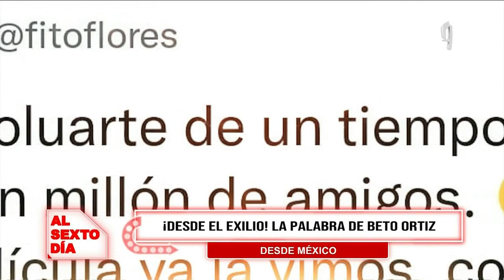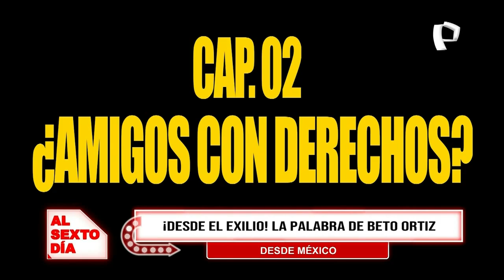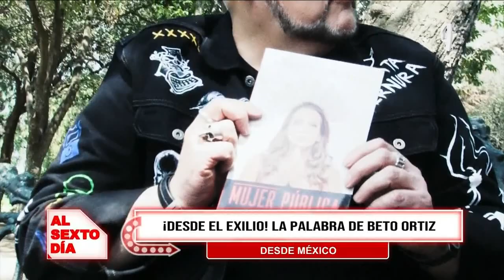EXCLUSIVO | La palabra de Beto Ortiz desde el exilio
Mónica Cabrejos llegó hasta la ciudad de México para conversar en la intimidad con el reconocido periodista Beto Ortiz, quien siempre hace noticia al ser uno de los principales opositores a la actual gestión de presidente Pedro Castillo Terrones y hace una semana el Juez Penal Unipersonal de la Corte Superior de Justicia de Lima condenó al periodista por el delito de difamación agravada en agravio del mandatario y el exviceministro de Trabajo y Promoción, Pedro Castilla Torres.

Ante esta dispersión el conductor de televisión tendrá que pagar una reparación civil de 50 mil soles. Además, de una multa de 20 mil soles y de someterse a reglas de conducta.

BETO HABLA DESDE SU INTIMIDAD CLANDESTINA

Como se recuerda, el periodista y presentador de TV viajó a México de vacaciones tras la proclamación de Pedro Castillo como presidente del Perú y su viaje coincidió con el inicio de investigación preliminar en su contra y a otros periodistas por parte del Ministerio Público por el presunto delito de sedición y perturbación de la tranquilidad pública.
Desde el Distrito Federal de México, el ahora periodista exiliado habla sobre el presidente Castillo y la posibilidad de regresar pronto al Perú, para hacer frente a las acusaciones en su contra.

Pero no solo nos habló de política, Beto desnudó sus más profundos sentimientos para “Al Sexto Día”, quizá una de las entrevistas donde lo verá más humano que nunca.